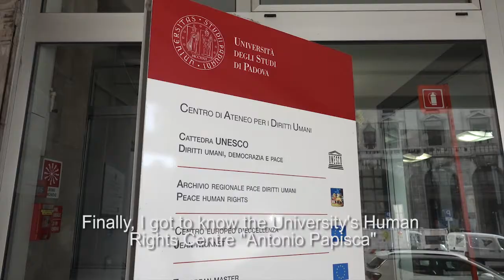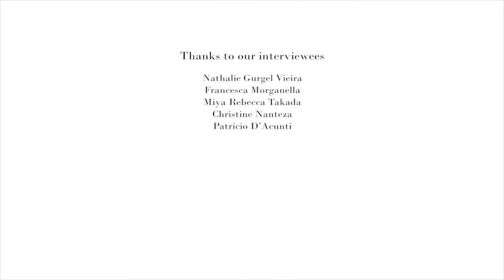MA in Human Rights and Multi level Governance: Francesca (Italy)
The MA HRG allowed Francesca to study human rights and deepen in issues that are most dear to her from different points of view. After the programme, she is planning to work with advocacy activities in the field of migrants and refugees. Good Luck, Francesca!

The Master of Arts Degree Programme in Human Rights and Multi-level Governance (2 years, 120 ECTS credits) aims to spread a universal culture of human rights. Through a strong policy- and action-oriented approach it develops the knowledge and competences to work in complex local, national and international contexts.